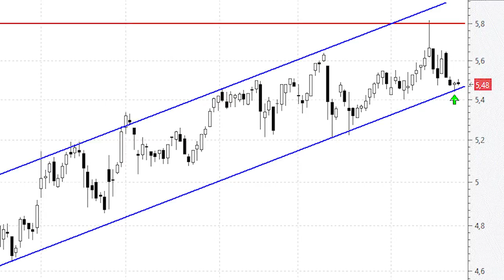DIA, en la base (soporte) del impecable canal alcista de los últimos siete meses